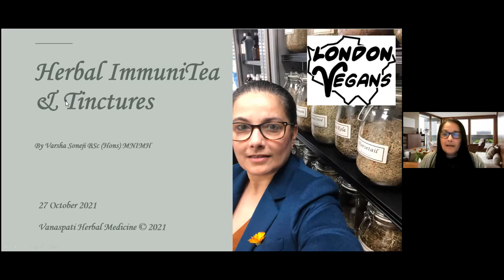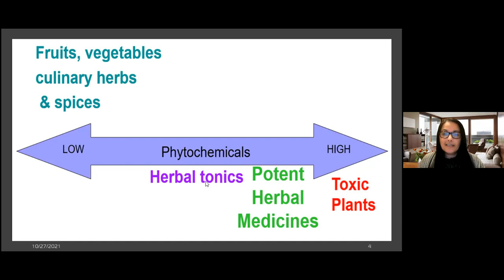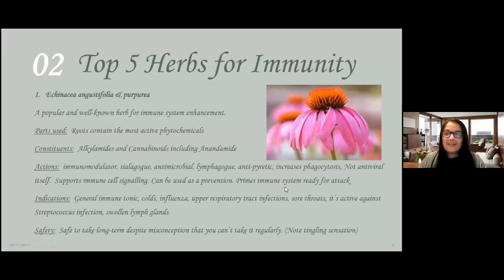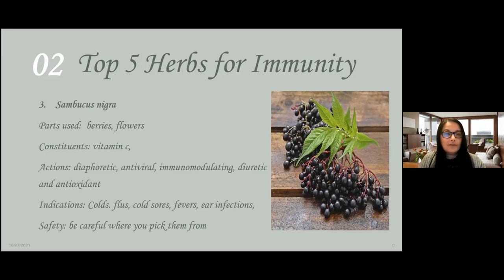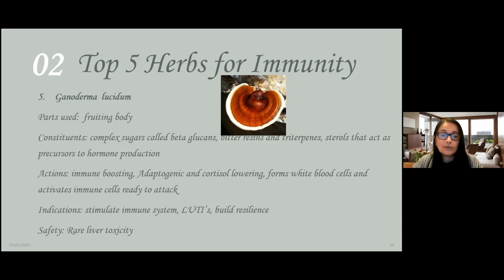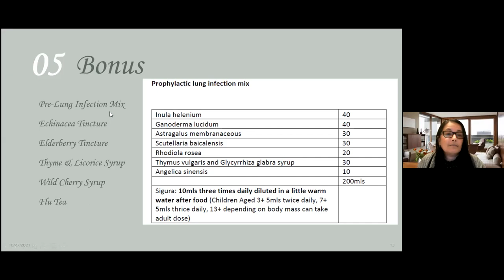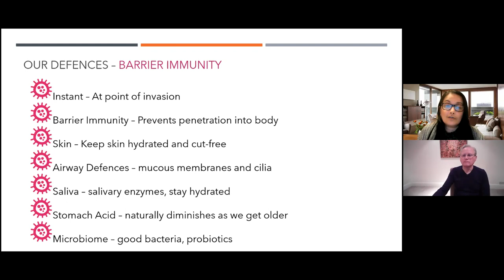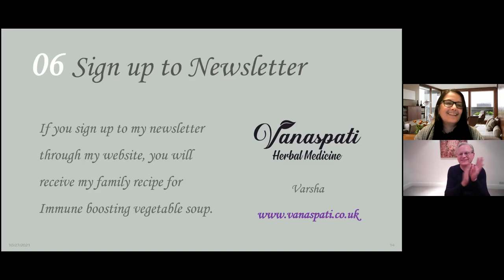Herbal ImmuniTea & Tinctures - Plant-Based Immune Support using natural remedies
A presentation by medical herbalist and natural medicine advocate Varsha Soneji, who shares her insights into building a robust immune system using plant-based medicine made of roots, flowers, seeds, berries and more. Followed by Q&A.

Varsha practices from her clinic, Vanaspati Herbal Medicine, in North West London and can be contacted via her